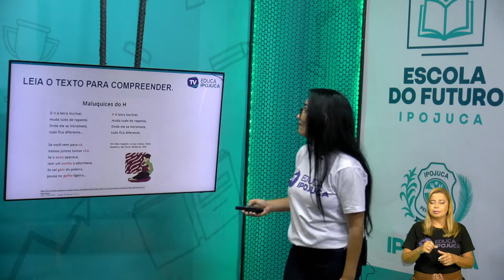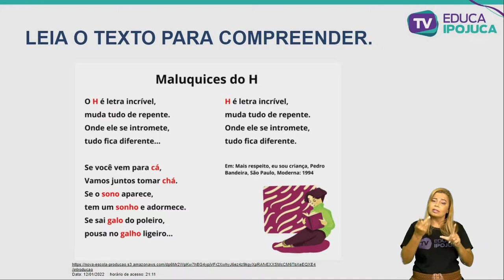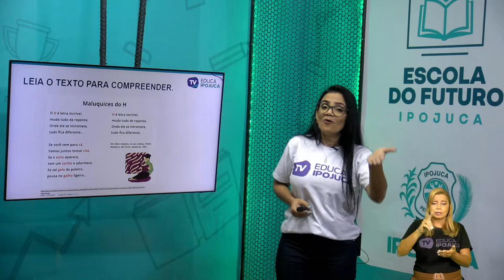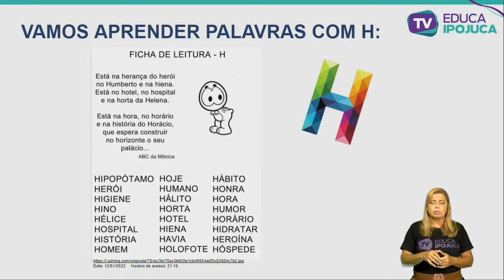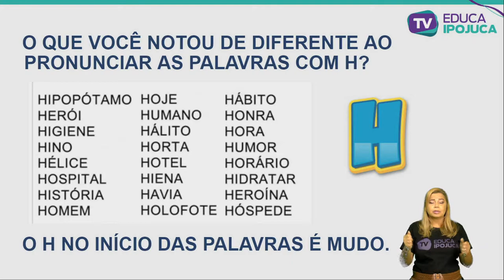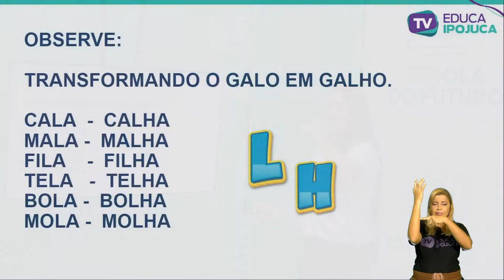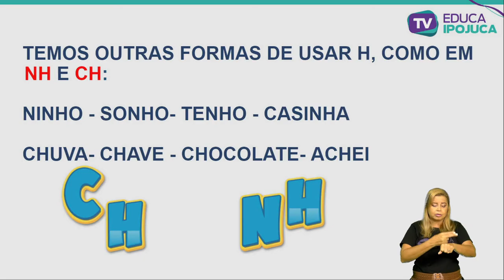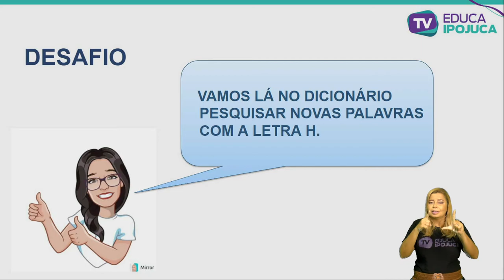LÍNGUA PORTUGUESA - EMPREGO DO H - 4º ANO - AULA N°004